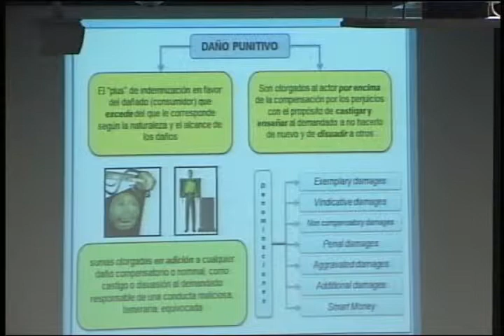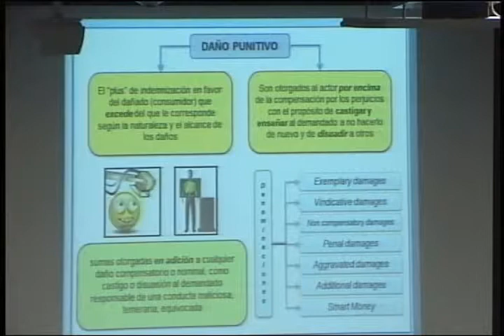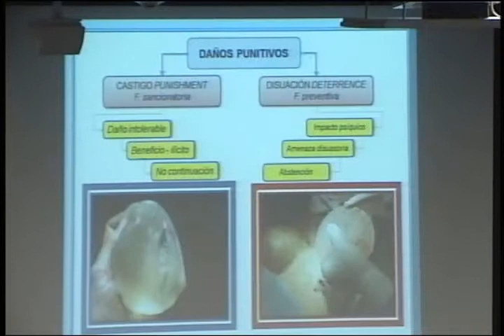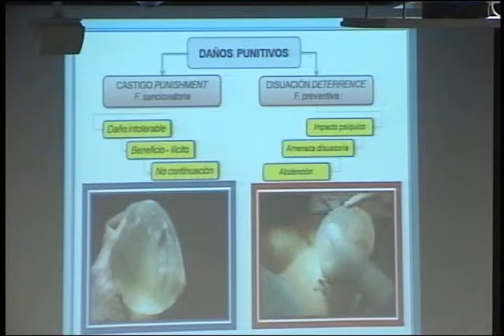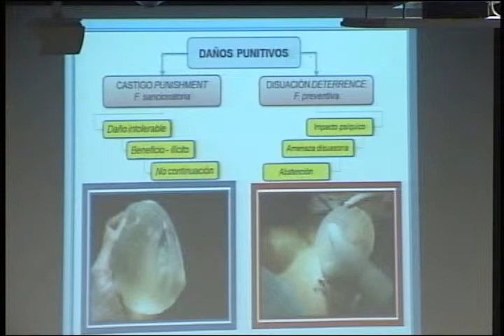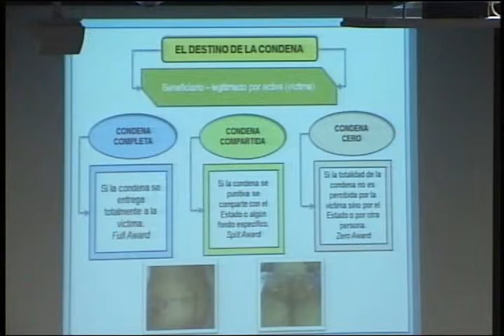Mesa 6.1 LA SENTENCIA CONSTITUCIONAL II Parte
Agradecimientos al TECNOLÓGICO DE MONTERREY
-Alberto Diaz Diaz
-German Alfonso Lopez Daza
-Carlos Fernando Gomez Garcia
-Jose Lopez Oliva
-Juan Carlos Perez Colman